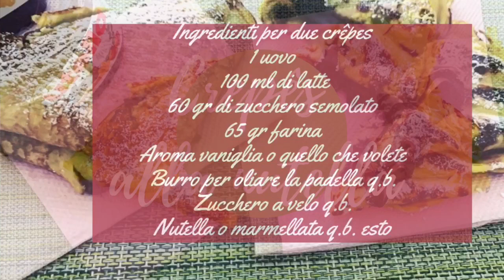Crepes Dolci alla Nutella Fatte in Casa Senza Burro, Ricetta Facile e Veloce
Oggi vi mostro la mia ricetta per realizzare delle buonissime Crepes alla Nutella Fatte in Casa. Se ti piacciono le mie ricette, sostienimi iscrivendoti al mio canale, lasciando like ai video e condividendo le ricette con i tuoi amici e le tue amiche :-) Ed ora allacciamo i grembiuli ed andiamo a preparare le Crepes alla Nutella! qui di seguito vi lascio gli ingredienti

📋 Ingredienti:

- 1 Uovo
- 100ml di latte
- 60gr di Zucchero semolato
- 65gr Farina
- Aroma vaniglia o quello che volete
- Zucchero a velo q.b.
- Nutella oppure Marmellata q.b.